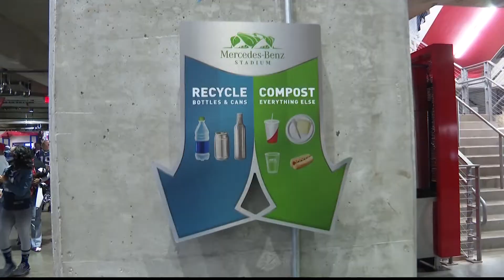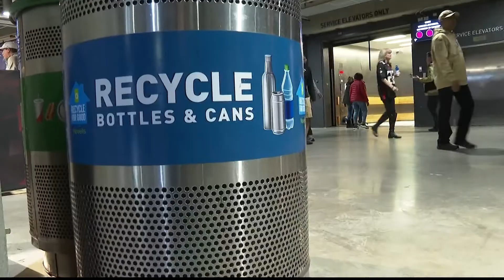Habitat for Humanity working with recycling company to help families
If you've ever enjoyed a Coca-Cola at Mercedes-Benz stadium, you may have helped build a home for a family in need.